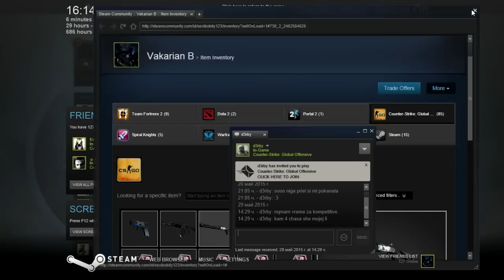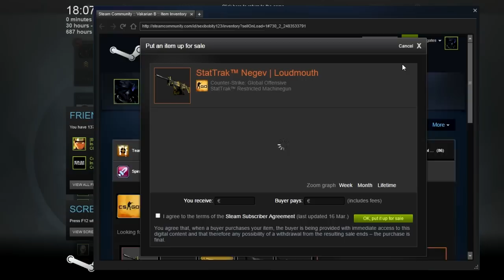CS:GO CHROMA, CHROMA 2 & FALCHION CASE UNBOXING | Напушано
7 или 8 кейса отварям тук! Другия път ще съм по сериозен!